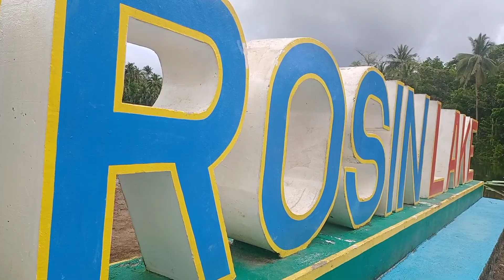ALAY LAKAD 2021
hello everyone panoorin nyo po tong aking vlog 3 hours mahabang lakaran pagpunta sa malaparaisong kalikasan mula bahay pabalik ng bahay nag lakad kami nakakapagod man Pero sulit ang pagod at ang effort  tuklasin ang ganda ng kalikasan tagong  yaman ng kalikasan at talaga naman nakakamangha sa ganda ng paligid tahimik malinis mga nature lovers para sa Inyo to and sa mga gustong mag relax best place ganitong lugar na puntahan sobrang nakakarelax